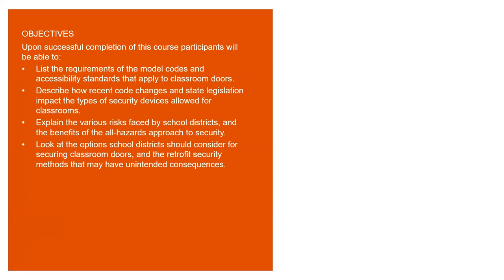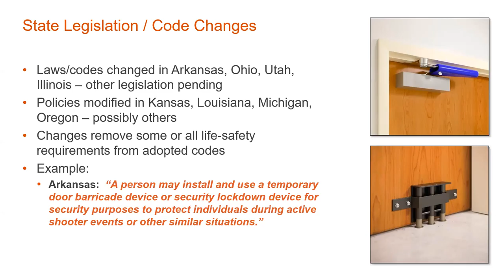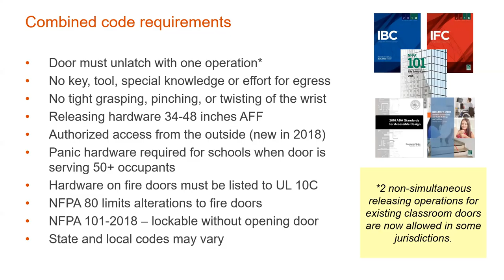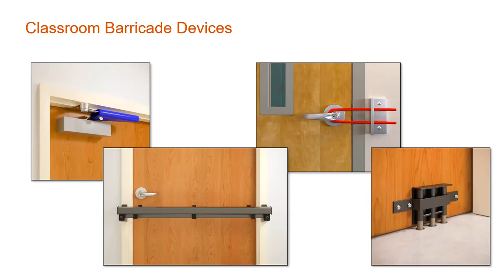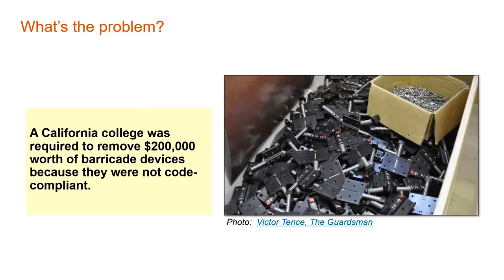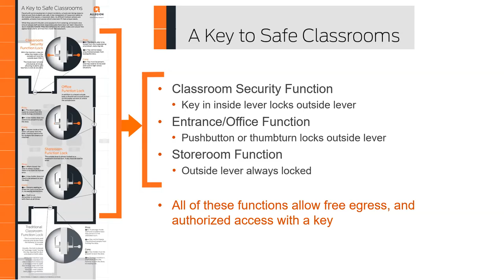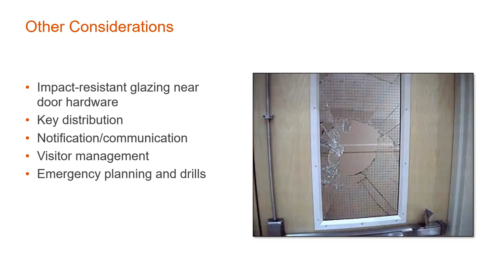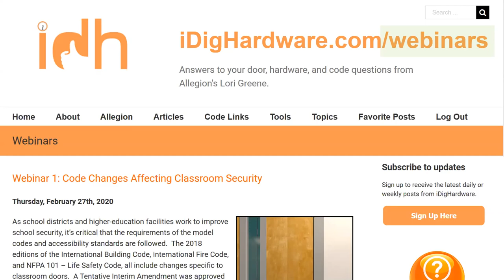2003 CSINext March 2020 Chapter Mtg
CSINext March 2020 Chapter Meeting
Greetings! We conducted our March Chapter Meeting and the presentation  was "Code Changes Affecting Classroom Doors" presented by Lori Greene, DAHC/CDC, FDAI, CCPR. The presentation was on March 7th at 4:00pm EDT.